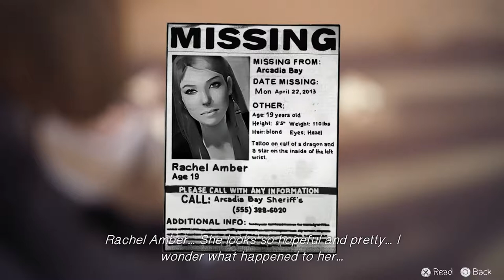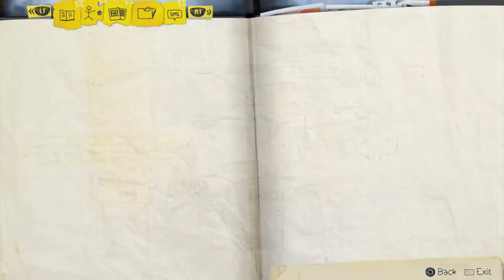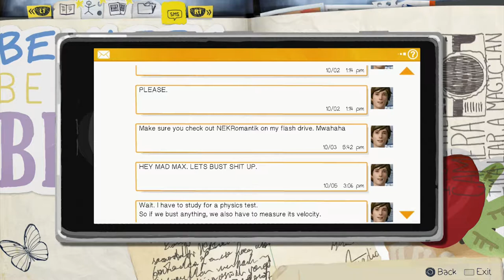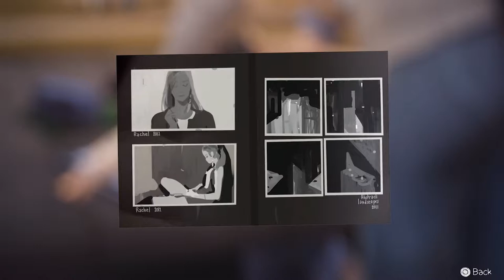Life is Strange Episode 1 w/ Chance the ALBG | P.2 Laurence Fishburne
Life is Strange Episode 1: Chrysalis. Another captivating, story driven adventure game that has a modern spin to it. Join me, as I try to deal with all of the problems that arise in our heroine's everyday school life!